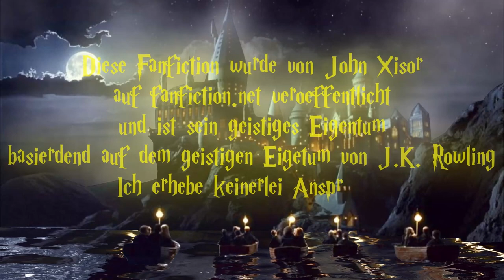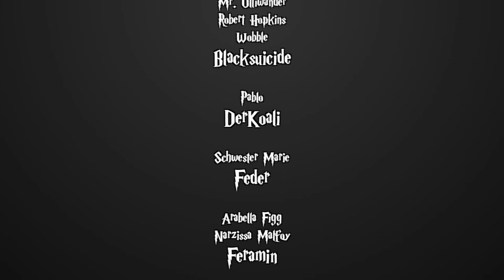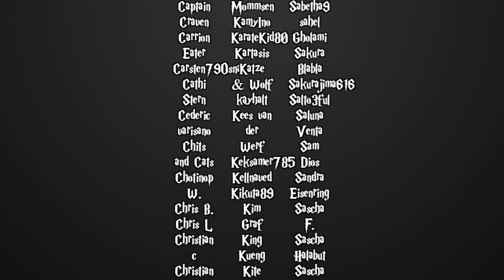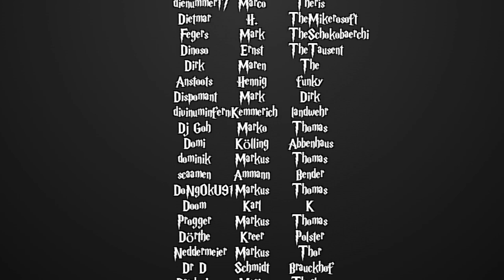[Fanfiction] Harry Potter und die Schatten der Vergangenheit -131.2- Schimpf und Schande